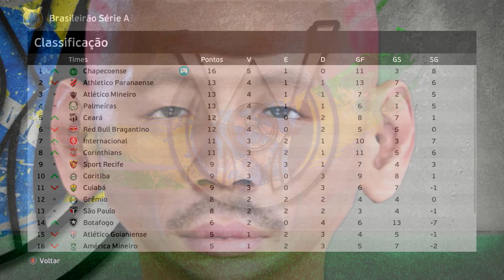CONVOCAÇÃO FINAL PRA COPA DO MUNDO 2022 !!! PEREBA DENTRO? - Rumo Pereba #23 | PES 2021